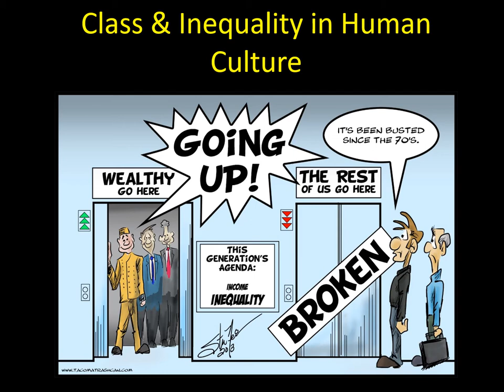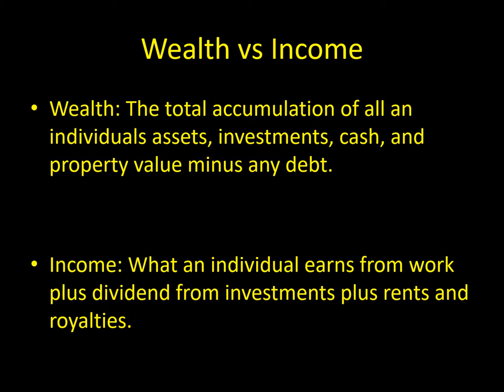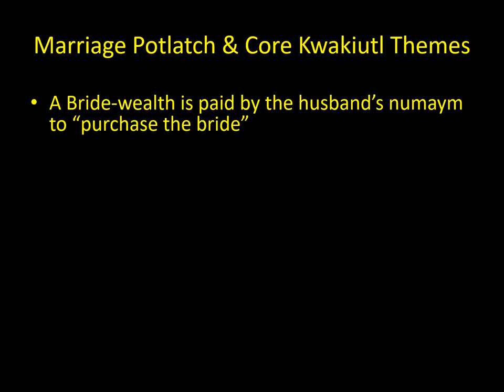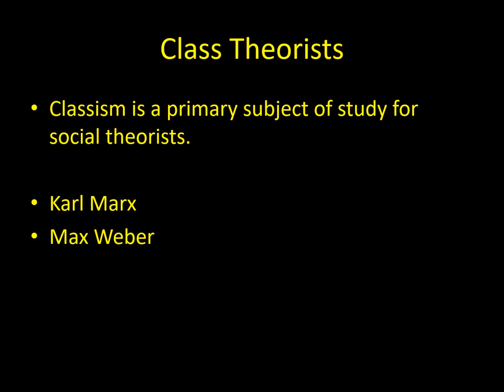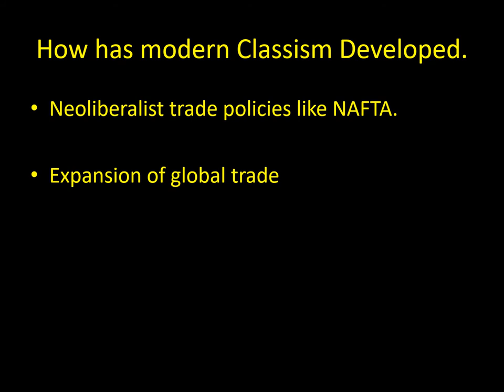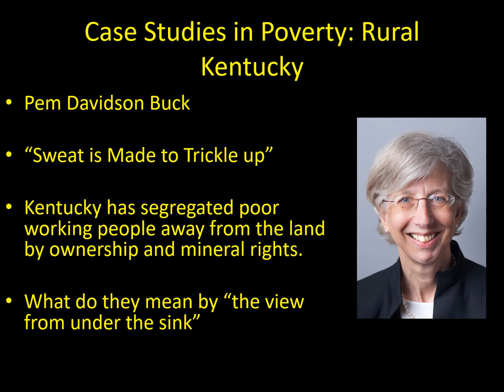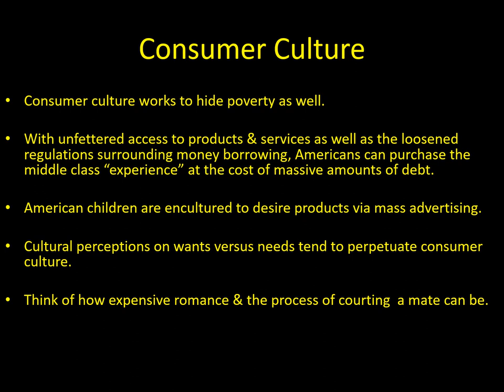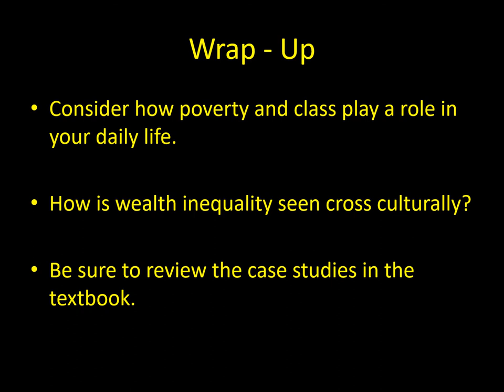CLASS AND INEQUALITY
Class and Inequality lecture. Cuyahoga Community College Fall 2020